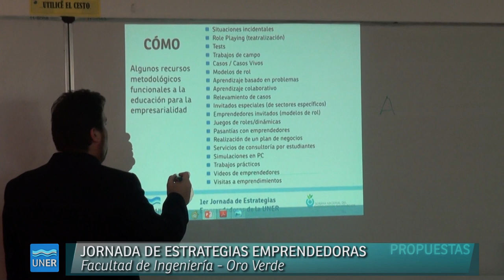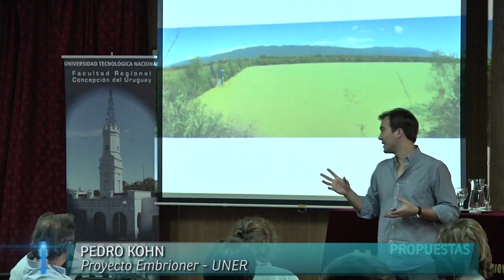Jornadas - Estrategias Emprendedoras y Emprendedor Tecnológico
*Primera Jornada de Estrategias Emprendedoras de la UNER, en la Facultad de Ingeniería, en Oro Verde.
* II Jornadas del Emprendedor Tecnológico 2014 bajo el lema Innovación, Creatividad y Creación de Empresas Dinámicas, en UTN, Facultad Regional de Concepción del Uruguay.